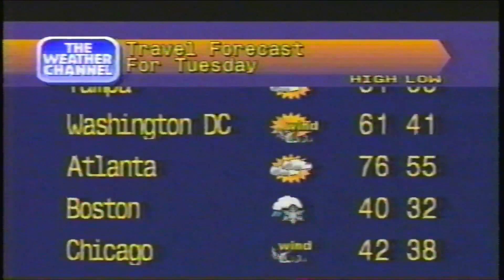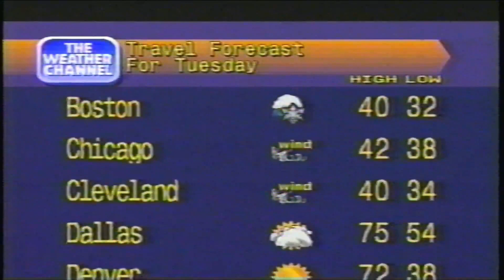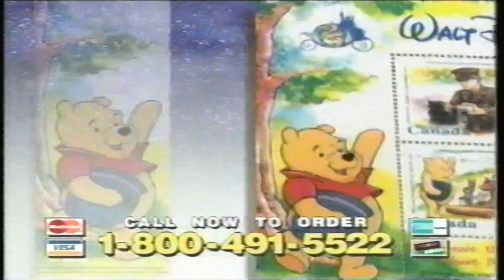90s Weather Channel Commercials Vol6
These Commercials Aired on The Weather Channel on Tuesday, March 11, 1997

1. Michelin X-One Tires
2. TWC Pacific Update promo
3. Travel Forecast (the music is so Jive and makes great background music – feel the Nostalgia!)
4. Some weird fast forwarding
5. Winnie the Pooh Postage stamp (cut off towards end)